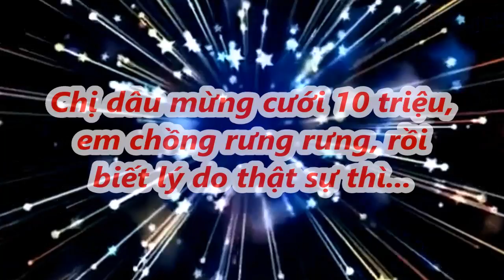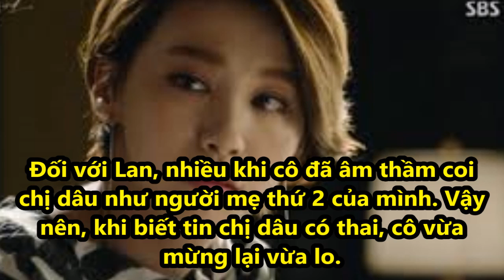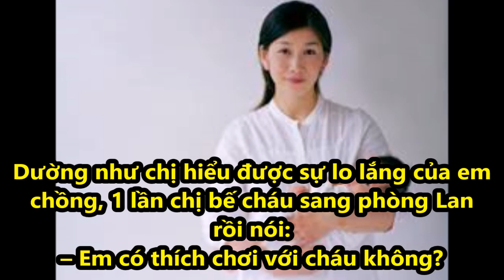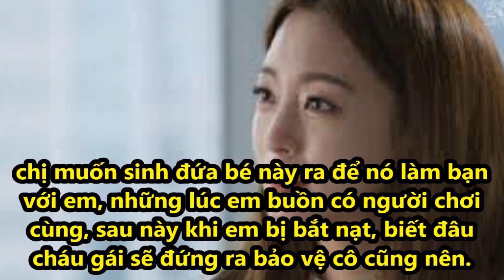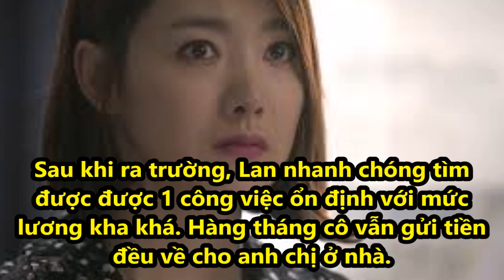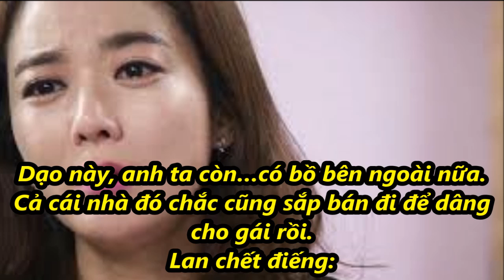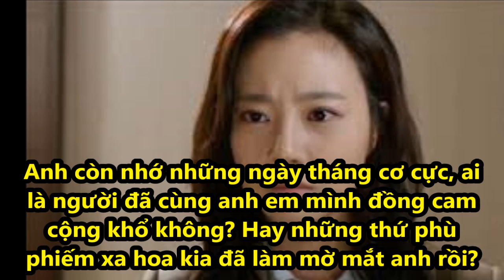Chị dâu mừng cưới 10 triệu, em chồng rưng rưng, rồi biết lý do thật sự thì...